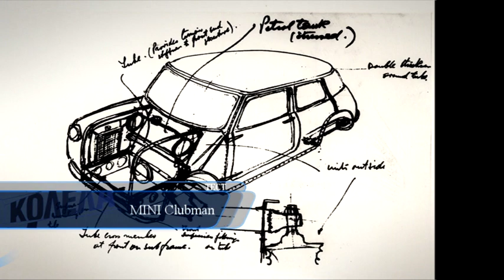Най-бързото MINI в историята: караме Clubman JCW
"КОЛЕЛА" е по телевизия Bulgaria ON AIR в неделя от 16:00